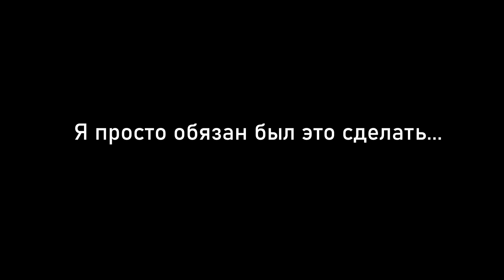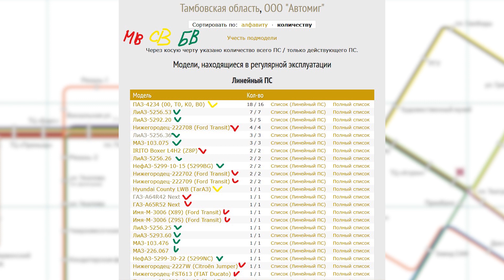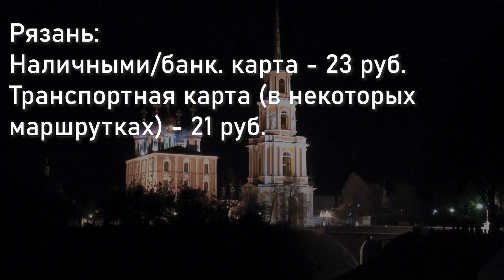Сравнение общественного транспорта Рязани и Тамбова (СОТ 12)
Магазины, где продаётся наш справочник "Спутник Рязани"
- "Рязанский дворик": ул. Соборная, 23 (остановка площадь Ленина, рядом с "Той едой")
- "Покупай Рязанское": ул. Свободы, 4 (остановка площадь Свободы)

Последним сравнением ОТ в этом году будет сравнение транспорта Рязани и Тамбова. Тут как раз налицо отличия в "традициях коммерческих перевозок" - если в Рязани коммерция предпочитает что поменьше, в Тамбове вовсю используют большие автобусы, причём современные российского и белорусского производства. Однако есть в Тамбове и проблемы - за последние годы почти полностью уничтожили троллейбус